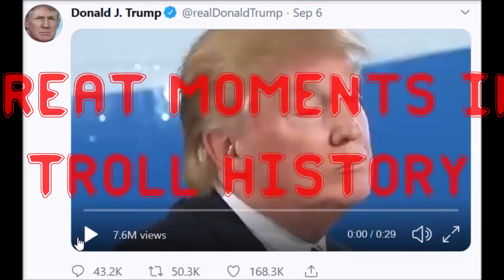Tabby Talks - Great Moments in Troll History - Trump's Cat Meme